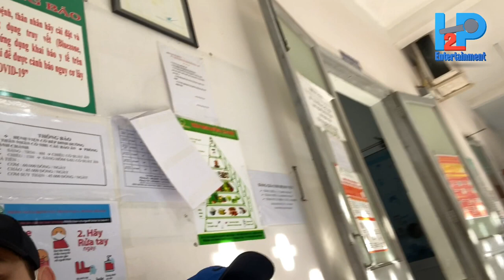Phẫu thuật cho các bé ở Nhi Đồng 2 cần những gì ?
Hồng Phúc là nam diễn viên, MC gắn liền với các gameshow truyền hình nổi tiếng. Từng trưởng thành từ các sân khấu kịch tại TP.HCM như: 5B, Thế giới trẻ… nam MC ghi dấu trong lòng khán giả là một người hoạt bát, gần gũi qua các vở diễn: Giấc mộng đêm hè, Romeo & Juliette. Bên cạnh đó, thuở vào nghề, Hồng Phúc còn là gương mặt quen thuộc với các bộ phim truyền hình như: Hướng nghiệp, Miền đất phúc, Dưới cờ đại nghĩa…
Sau một thời gian hoạt động nghệ thuật với vai trò là diễn viên, anh kết duyên với sân khấu với công việc của một MC chuyên nghiệp. Tên tuổi của Hồng Phúc gắn liền với những gameshow nổi tiếng như: Robo con, Như chưa hề có cuộc chia ly, Sóng nước Phương Nam , Hãy chọn giá đúng , Chất Việt… và mới đây nhất là Check in Việt Nam các danh lam địa điểm nổi tiếng của Việt Nam trên VTV2 mỗi tuần và các kênh VTV
Và một talkshow gây quỹ cho các bé mổ tim tên Màu hạnh phúc trên kênh youtube của chính MC Hồng Phúc

Chặng đường gắn bó với công việc MC đến nay cũng đã 23 năm, Hồng Phúc nhận định công việc MC đã một cái duyên bởi xuất phát điểm anh chưa từng được đào tạo qua trường lớp bài bản.